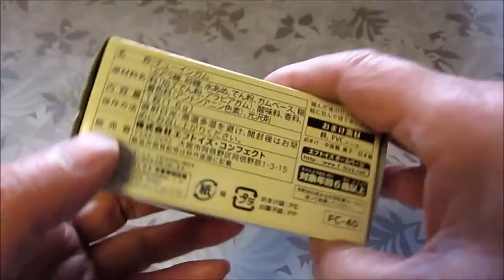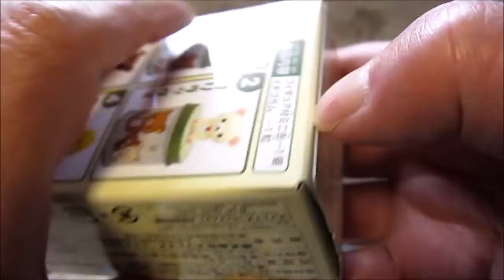リラックマ 缶【商品紹介】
『リラックマ　缶のお話』
 カズの広場(younewhowtube)です。